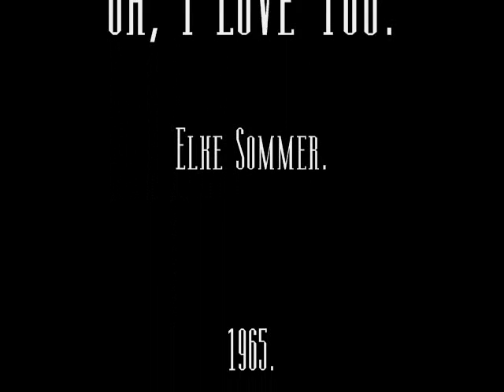Elke Sommer » 🎀 « Oh, I Love You (1965)